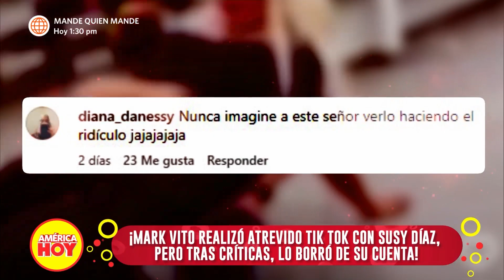América Hoy: Mark Vito es criticado por atrevidos Tiktoks con Susy Díaz (HOY)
¡CALMA!
Mark Vito y Susy Díaz siguen apareciendo en más TikToks y esta vez los cibernautas no perdonaron a Mark por pasarse con Susy Díaz.